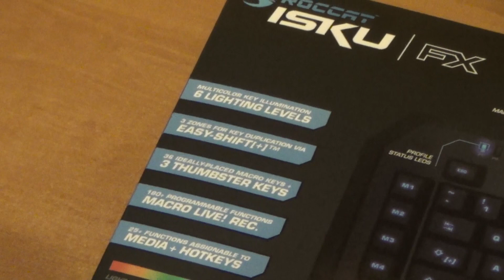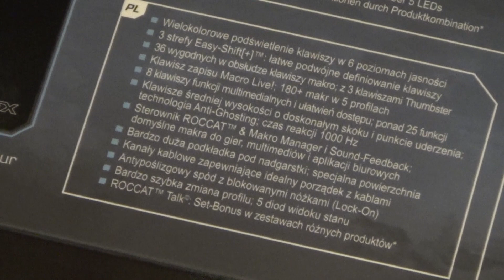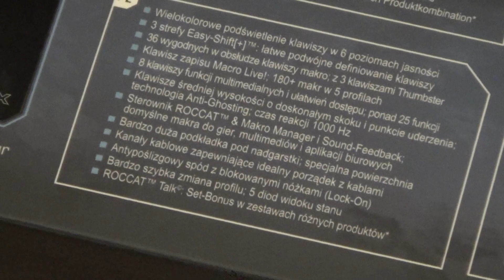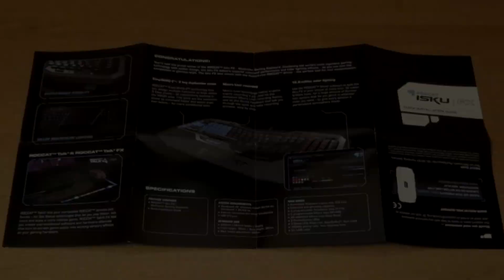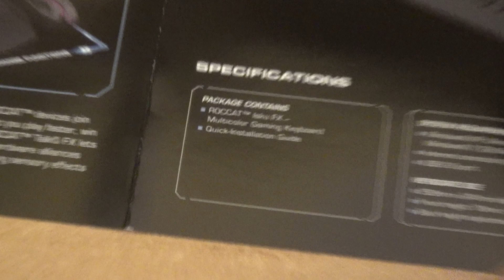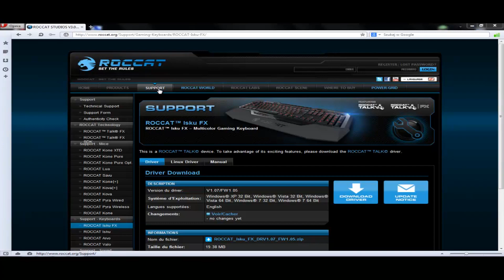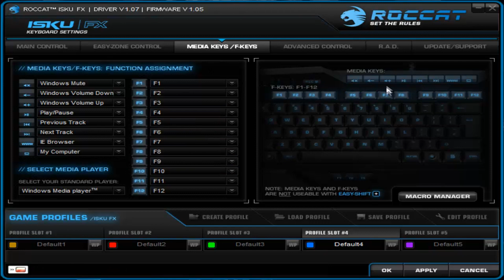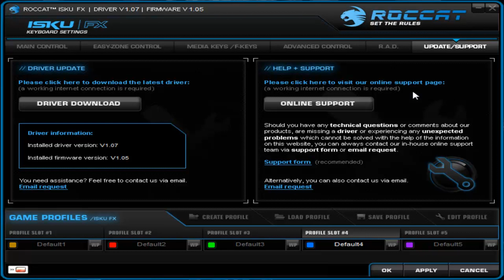UNBOXING #2 - ROCCAT™ - Klawiatura ROCCAT Isku FX.